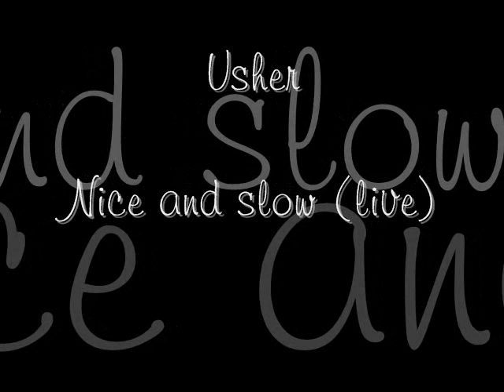Usher Nice and Slow live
Ladies
would u mind if I take it nice and slow
oh yeah

Im talking to my ladies
would you mind if I
(now baby tell what you wanna do with me)

It's seven o' clock
On the dot
I'm in my drop top
Cruisin the streets - oh yeah
I gotta real pretty - pretty little thang that's waiting for me
I pull up
Anticipating good luv
I got plans to put my hands in places
I never seen girl you know what I mean

[Hook]

Let me take you to a place nice and quiet
There ain't no one there to interrupt
Ain't gotta rush
I just want to take it nice and slow
See I've been waiting for this for so long
We'll be makin' love until the sun comes up
Baby
I just wanna take it nice and slow
Drivin' round town
Contemplating where I'm gonna lay you down
Girl you got me sayin'
My, may, may, - May
I wish that I - I
Could pull over
And get this thing stated right now
I wanna do something freaky to you baby
So call out my name

[Rap]

They call me US-HER-RA-YM-OND
Now baby tell me what you wanna do with me
Gotta nigga from feenin' like Jocdeci
Every time that you roll with me,holdin' me
Tryin to get control of me
Nice and Slowly
You know
Never lettin' go
Never messin' up the flow
This is how the hook go

[Hook]

Do you wanna get freaky
Cause I'll freak you right I will
I'll freak you right I will
I'll freak you like no one has ever ever made you feel
I'll freak you like no one has ever ever made you feel - yeah